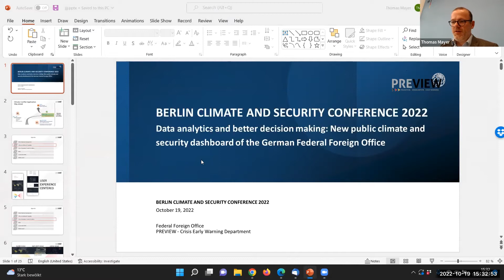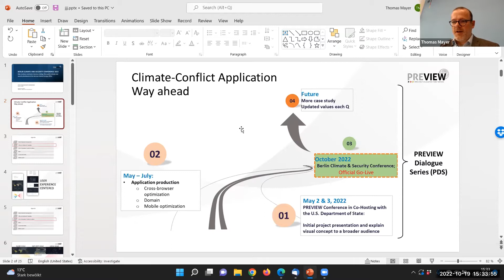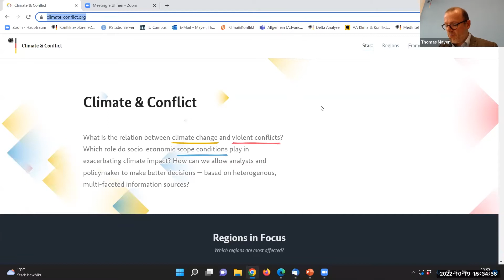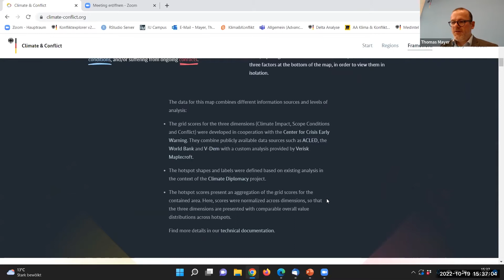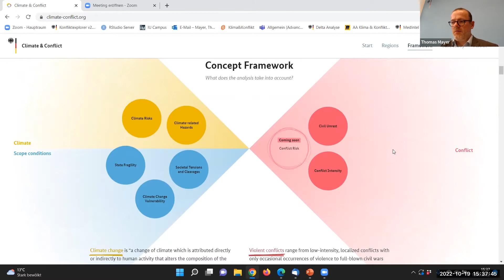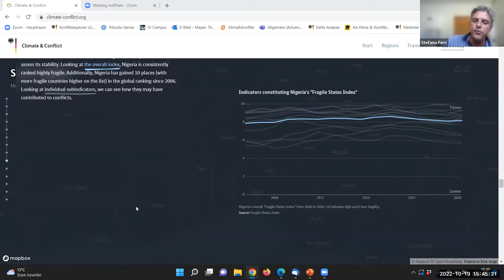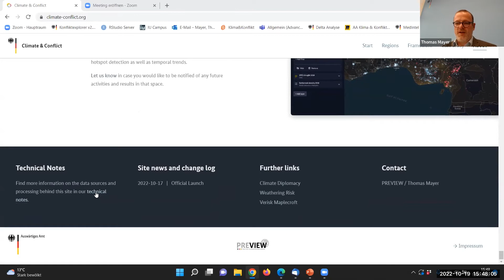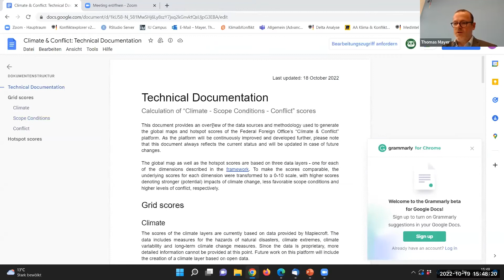Data analytics and better decision making: New climate & security dashboard by German FO | BCSC 2022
How can we grasp the relationship between climate change and violent conflict? Answering this question is key for making better decisions at the nexus between climate and security policy. This session tried to map possible answers through the presentation of the German Federal Foreign Office Climate & Conflict data visualization project. Targeted at a wide range of audiences, this tool uses maps, interactive graphics, and animations to shed light on this complex topic.

The project currently consists of both a global perspective and a concrete local case study. The global view is approached through an overlaid presentation of three index dimensions on a gridded world map. Then, hotspots noteworthy in terms of the interplay of those three dimensions are defined. Centered around the farmer-herder conflict in Nigeria, the case study finally further explores the history of conflict, the changes in climate patterns and the socio-economic situation in such a hotspot.

The project — announced in May 2022  at the PREVIEW conference in Berlin — was released online for public consultation at climate-conflict.org at the day of the session. The project team presented the overarching analytical framework as well as their plans for future, more detailed investigations into the relationship between climate and conflict.

Speakers:

- Thomas Mayer, Project Lead, Data Science at PREVIEW
- Stefano Ferri, Scientific Advisor at PREVIEW

adelphi global is an economically and politically independent, non-profit organisation dedicated to promoting sustainability, enhancing environmental protection, improving education, expanding development cooperation, and strengthening international collaborations. Our commitment is reflected in targeted projects, in-depth analyses, and informative educational events, through which we strive for a just and sustainable world.